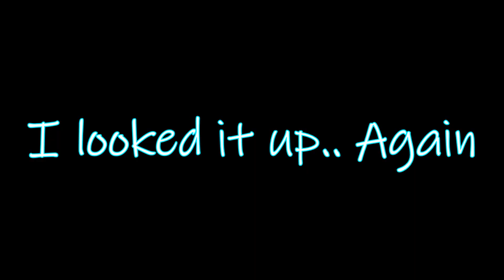Pokémon Sapphire 14~ Does any of this have purpose at all?